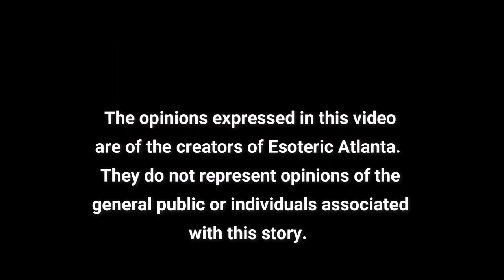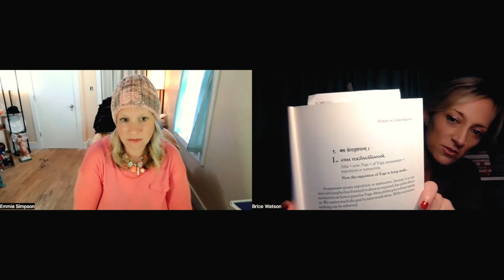~The Fire That Is Holy ~